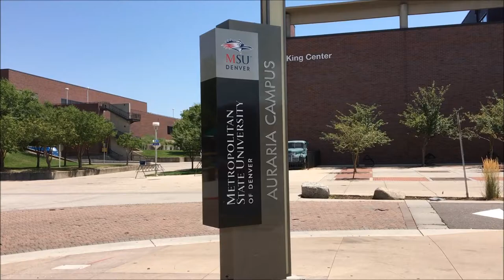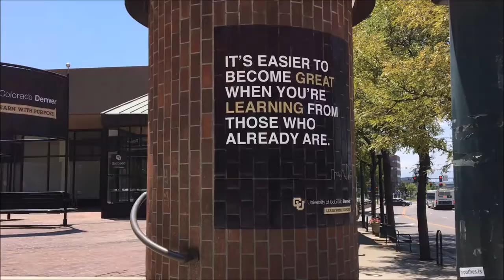Auraria Campus Tour (CU Denver - MSU Denver - CCD)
Campus tour of the Auraria Campus. Unique campus that is home to 3 institutions of higher learning. The University of Colorado Denver, Metropolitan State University of Denver, and Community College of Denver. Very urban campus located in the heart of Downtown Denver. Several buildings are shared with all 3 schools and some buildings are school specific as the new campus master plan calls for separate neighborhoods for each institution.